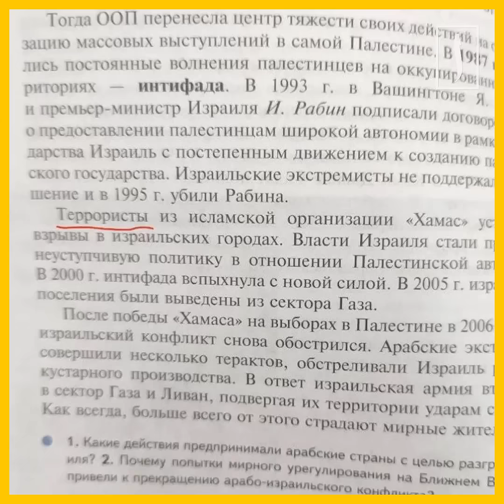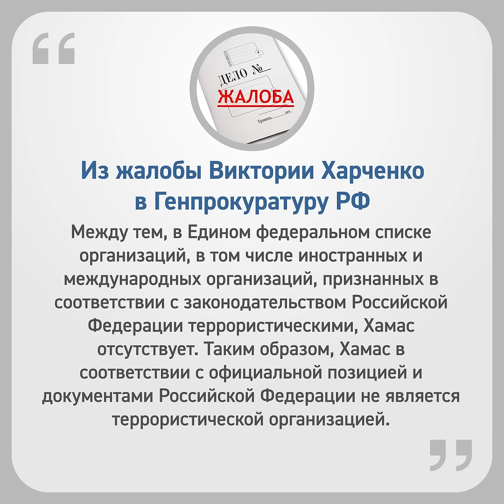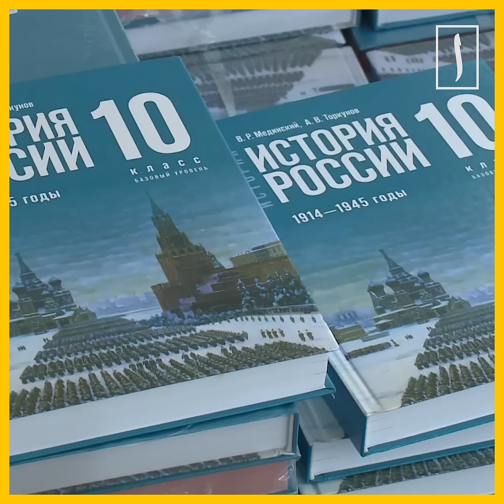Москвичка подала жалобу в Генпрокуратуру из-за ХАМАС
Житель Москвы Виктория Харченко подала жалобу в Генеральную прокуратуру РФ за некорректное содержание учебника «Всеобщая история» 1945-начало 21 века»